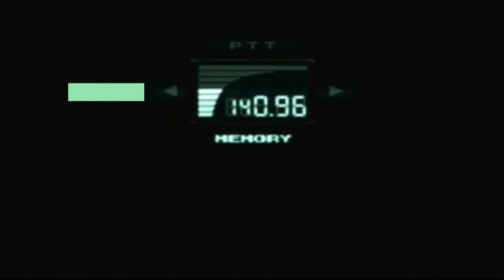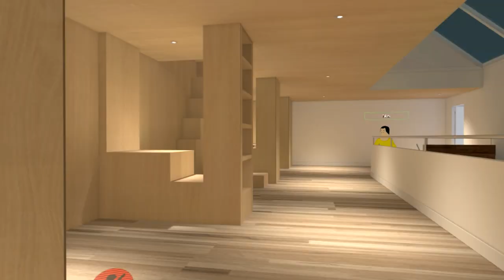years of technological advancement has lead to this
everyone else called this game second life 2 alreafy god danigt